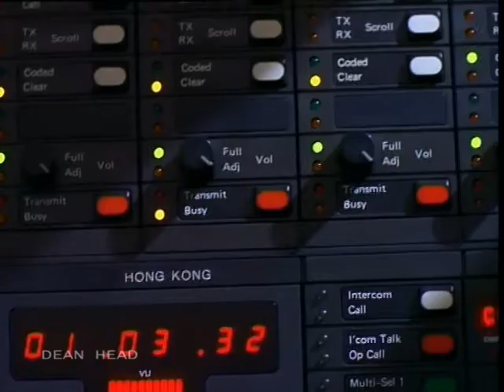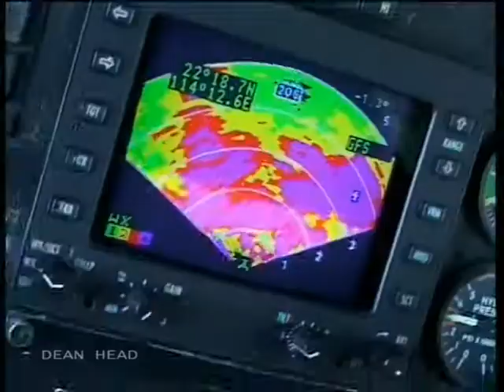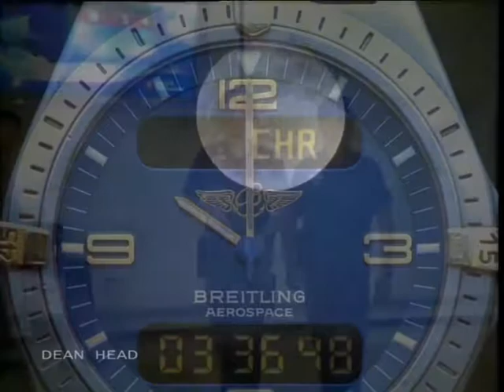HK Police Corporate Video